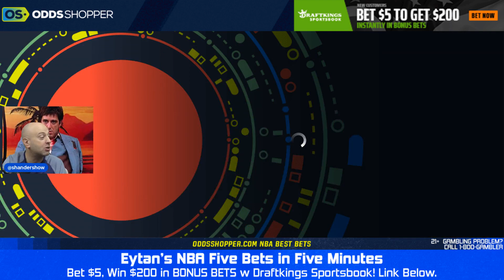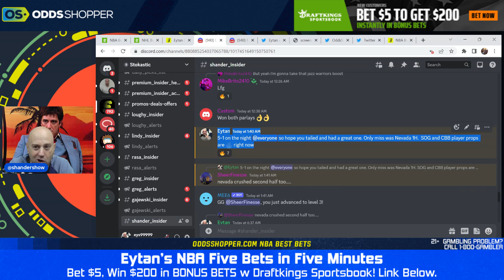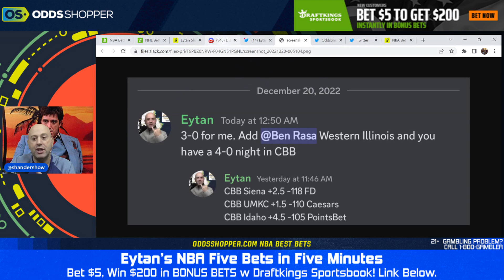5 Best NBA Bets In 5 Minutes | Saturday 1/14/23 NBA Picks & Predictions | Player Props Today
We're back with more of my 5 best NBA bets in 5 minutes for Saturday (1/14/23). I'll give you the Top 5 NBA picks today and NBA predictions so YOU CAN WIN BIG!

Deposit $10+ and get a $50 bet credit. Credit does expire if not settled within 7 days, so make sure to bet on a current event, not a futures bet.

Ohio, Illinois, Maryland, Louisiana and Kansas: Bet $10 win $200 if any team scores a TD

🆓 Win a FREE month of Stokastic Platinum+ with the Stokastic Hall Of Fame Promo

📲 Click here to sign up for our Stokastic MVP program & a chance to win a FREE Year of Stokastic+ Platinum

📩 Get access to exclusive Stokastic promos, giveaways, and featured content for FREE by joining our daily newsletter

0:00 5 Best NBA Bets in 5 Minutes | NBA Picks & Predictions Today
0:45 Memphis Grizzlies at Indiana Pacers Prediction & NBA Picks Today
1:45 Philadelphia 76ers at Utah Jazz Prediction & NBA Picks Today
2:45 Boston Celtics at Charlotte Hornets Prediction & NBA Picks Today
3:45 Atlanta Hawks at Toronto Raptors Prediction & NBA Picks Today
4:45 Dallas Mavericks at Portland Trail Blazers Prediction & NBA Picks Today